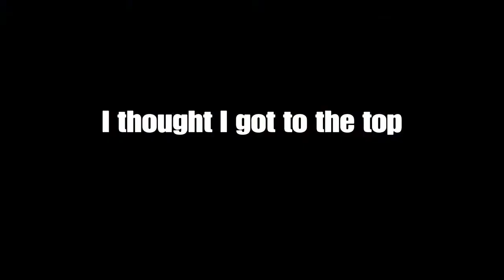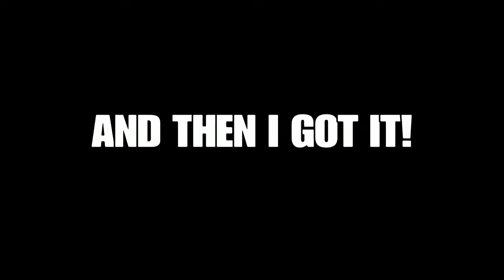PLAYER CREATED STUNT RACES!||Grand Theft Auto#16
Hope you guys enjoyed these races! I personally had so much fun playing them! Lets go for 50 likes!

👉🏼Remember to LIKE this video if you enjoyed it👈🏼